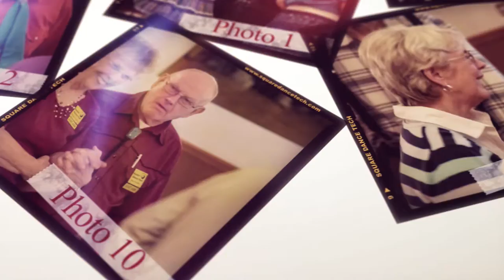2021 Cleveland Federama -- 12/12/21 -- 03-- Tom Davis -- All I Want For Christmas